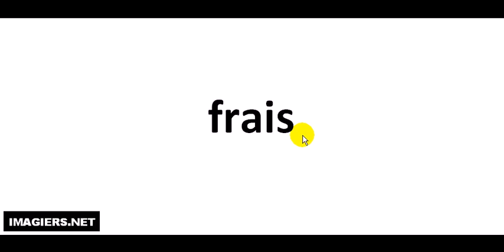Come si pronuncia # frais